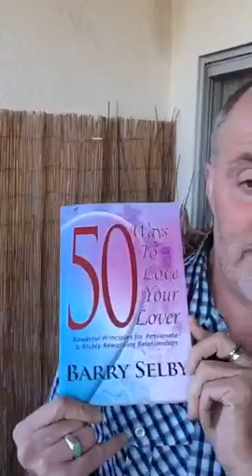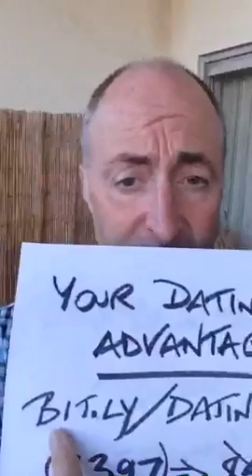❤️lovescope The Love Doctor Is In ❤ Be Yourself, Everyone Else Is Taken.💕💯 ❤️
Recorded on 11/17/2015 11:43 PM UTC by barryselby
Live viewers: 6
Heart count: 1271